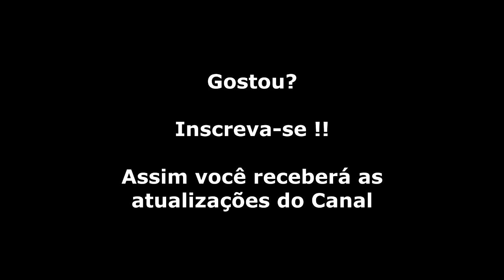Gaiares (Mega Drive) Abertura + Gameplay Compacto + Final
Hardcore, essa é uma palavra que define bem Gaiares, um jogo brutalmente desafiador. Além de sua dificuldade, também é conhecido pela sua história até bem elaborada (pra um shmup) com várias telas em anime e também pelo seu criativo sistema de power-up, ao lançar um dispositivo da nave diretamente em um inimigo, o tipo de arma dele será copiada, fazendo isso sucessivamente no mesmo tipo de inimigo, a arma vai melhorando. É um grande desafio mas é fácil de ver porque é considerado um dos grandes clássicos do gênero.